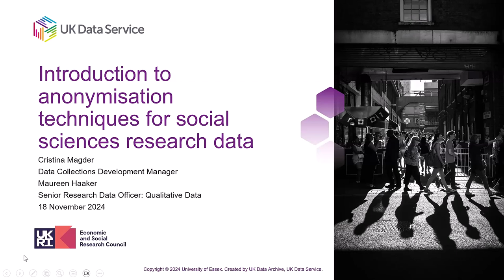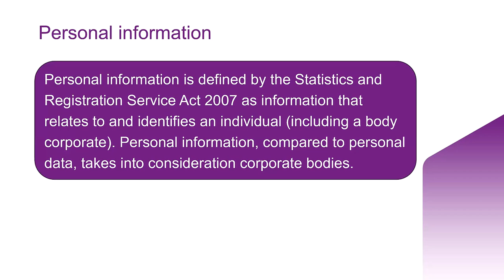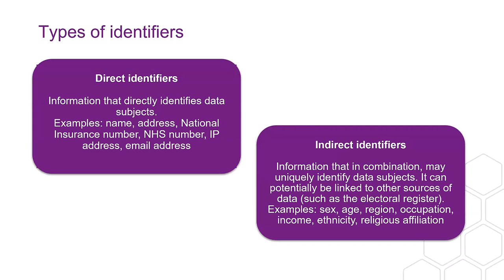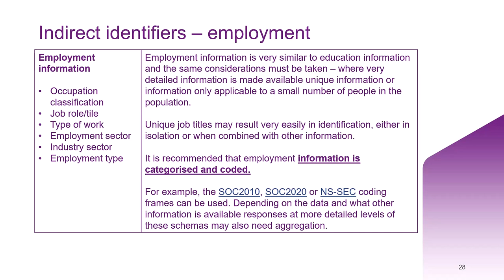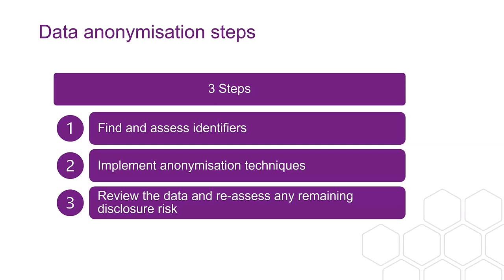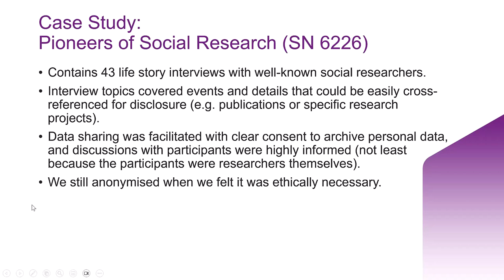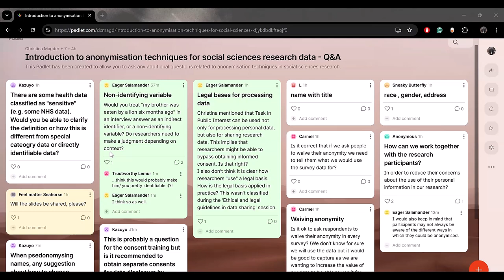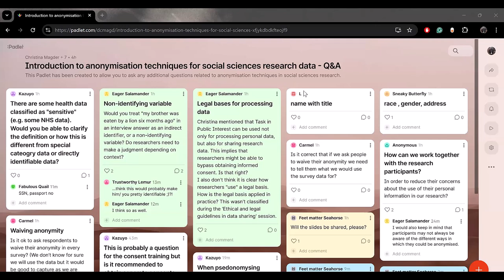Introduction to anonymisation techniques for social sciences research data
Researchers are often at a crossroads on how to share data collected from human participants ethically while complying with the rigorous standards set by UK General Data Protection Regulation and the Data Protection Act. Whether you're looking to refine your data management strategy or ensure your research practices are in strict alignment with the UK legislation, this event will provide you with a solid foundation in the principles and practicalities of data anonymisation.

This session is designed to equip researchers with the essential knowledge and skills to navigate the complexities of data anonymisation. From survey data to transcript data and audio/visual materials researchers must have a keen eye on safeguarding privacy. We will cover key concepts as defined by applicable data protection legislation and outlined by the Information Commissioner's Office (ICO) guidance, from definitions of personal data to identifiability and effective anonymisation.

Presenter: Cristina Magder

Further workshop details and presentation slides are available on the event